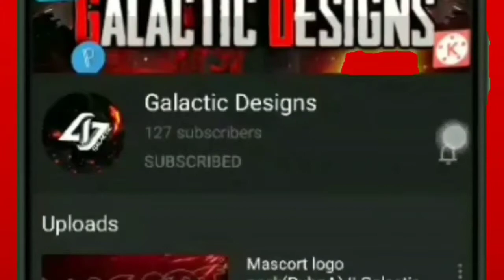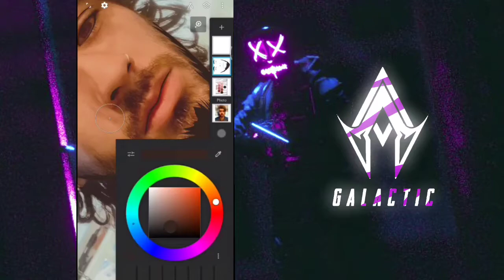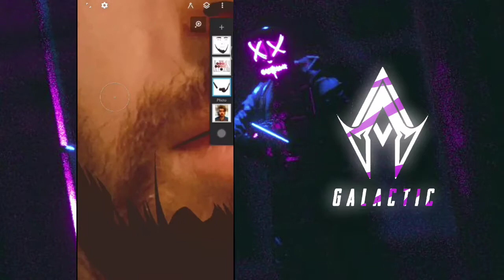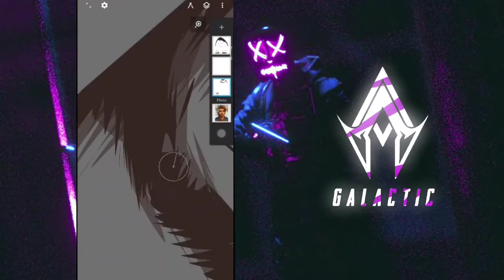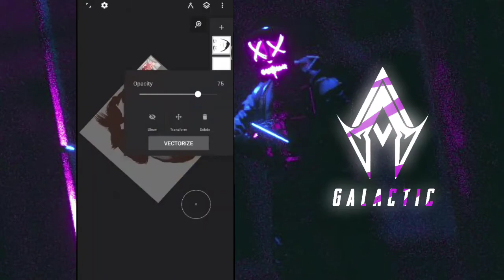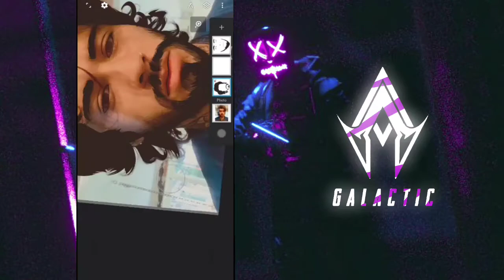How To Make a Vector Art part 1(Line art) || Infinite Designs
{My Friends}

{Social Media}❤️

Hobbes😜
1. A Gamer
2. A Footballer⚽
3. An Artist🎭

Peace out !😊